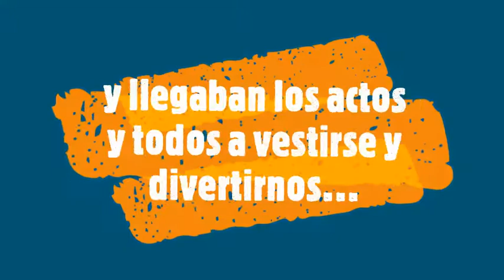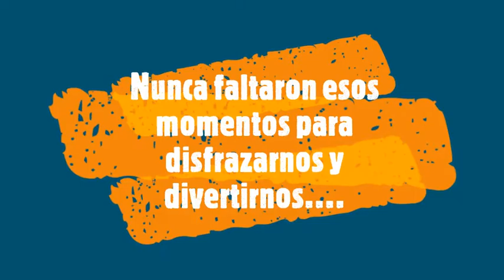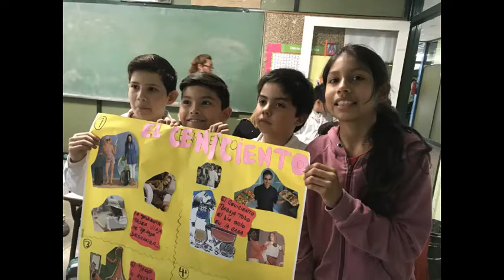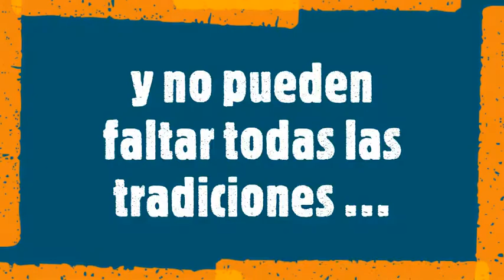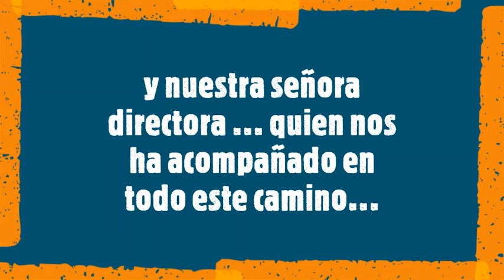Cumpleaños de la Escuela N° 158